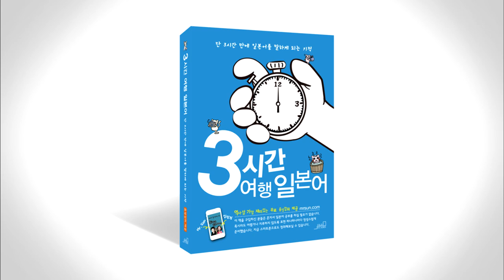3시간 여행 일본어 2-5 p050